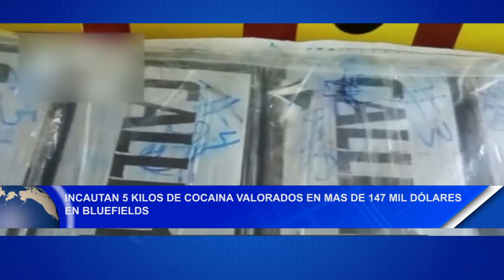En Bluefields incautan 5 kilos de cocaína valorados en màs de 147 mil dólares